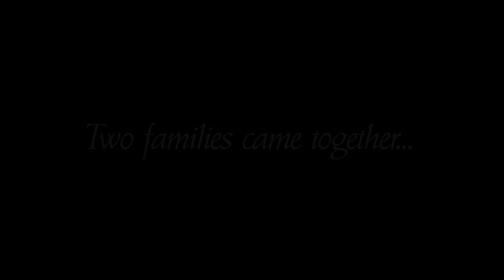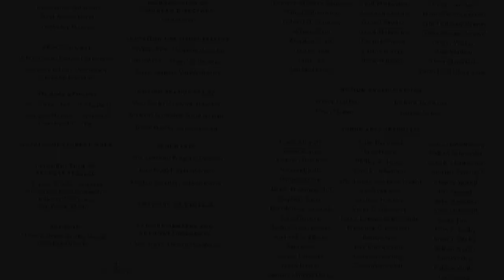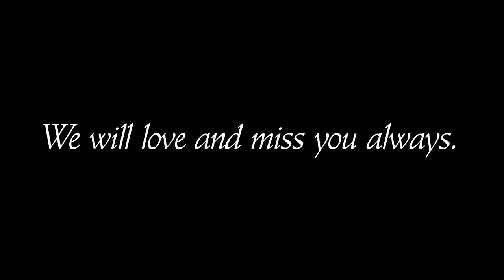Seth Memorial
Memorial Video Seth